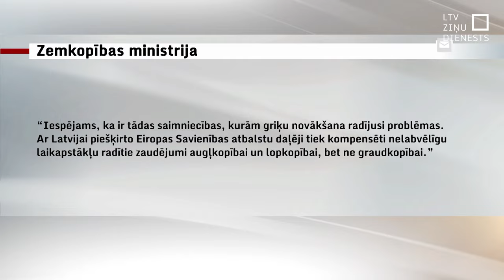Griķu sējumu novākšana sagādā raizes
Sals gada sākumā, kam sekoja sausums vasarā un tagad rudenī pārmērīgs mitrums un lietusgāzes būtiski ietekmē griķu sējumus. Ražas novākšana ir aizkavējusies un lielā daļā saimniecību griķi pat palikuši uz laukiem. Kopumā situācija nav ārkārtēja, taču rada zaudējumus lauksaimniekiem un kavē sezonas darbu pabeigšanu. Tāpat Latgalē zemniekiem ir bažas par pārāk mazu atbalstu platību maksājumos.